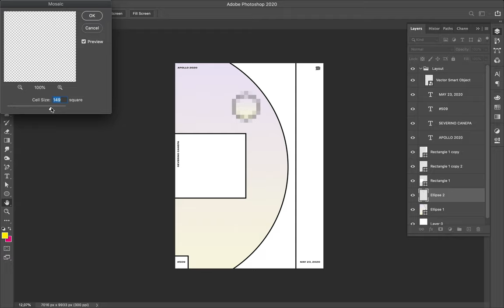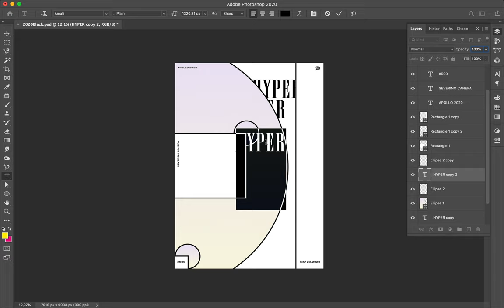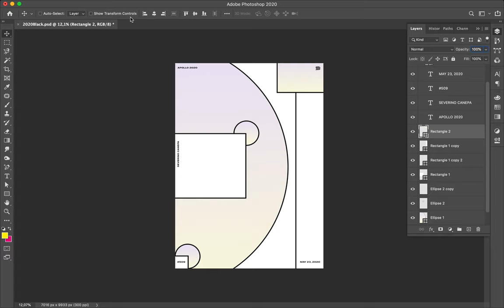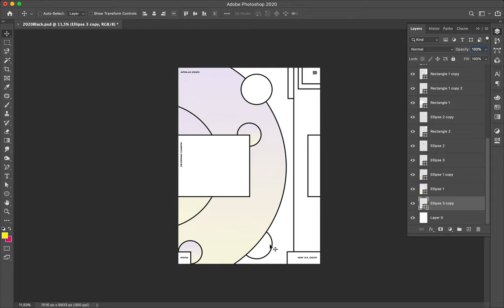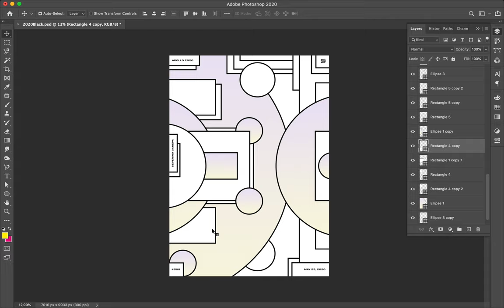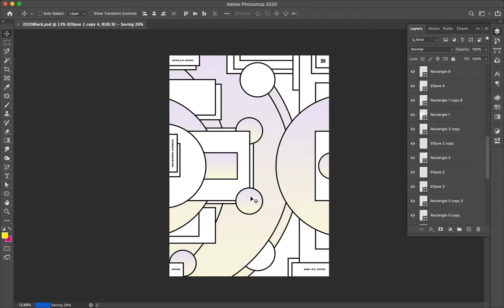Speed Art Poster Tutorial #509 Hyper Structure #14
Hyper Structure number 14 uses the whole canvas. The geometric forms go outside the box and overlapping shapes.